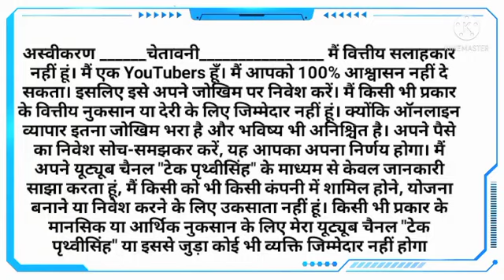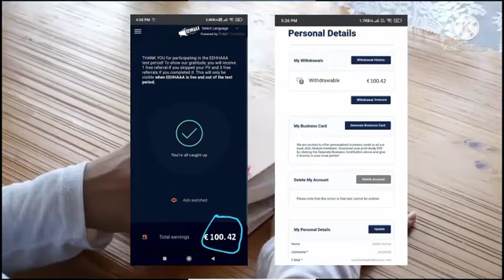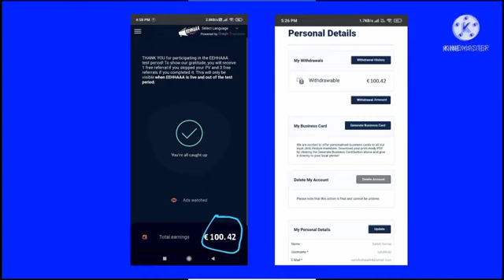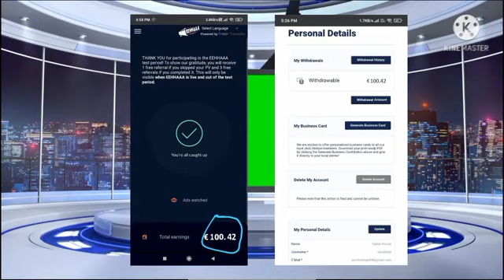Real Paid Add शुरू 🔥 | jaa lifestyle 1st withdraw 💥 | jaa lifestyle new update today | Big Update